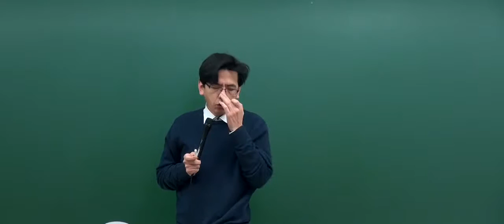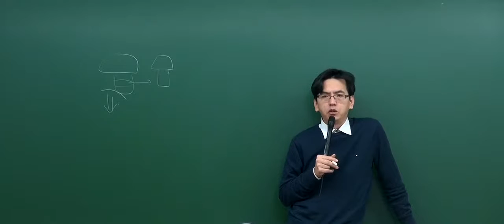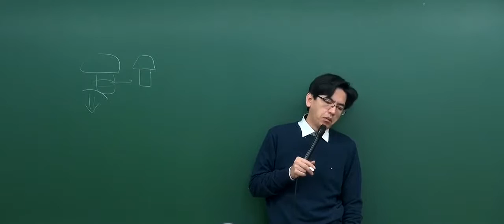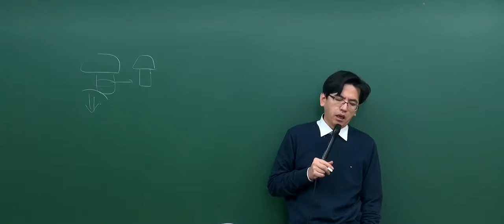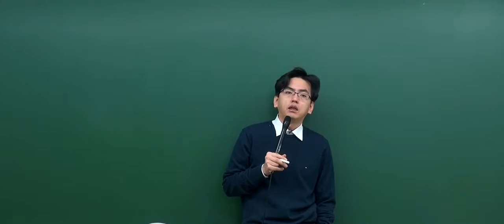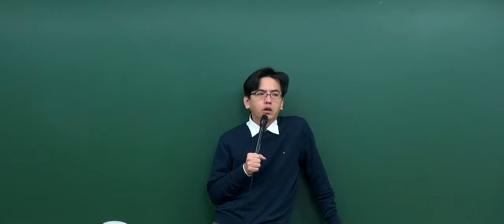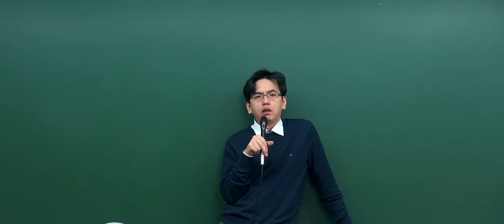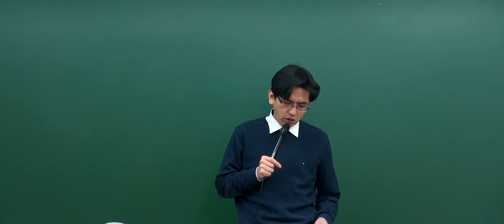[2017기본_7회1강] 공인중개사 강의_부동산공법(김동영)_건축법 적용대상행위